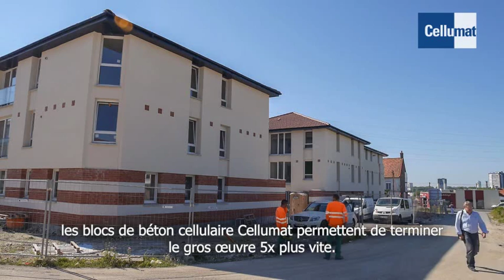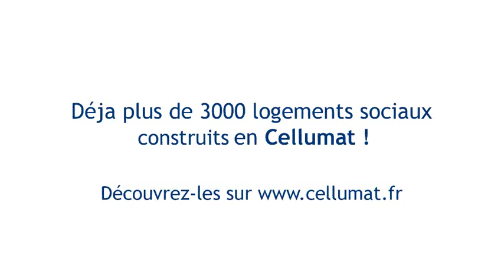Blocs de béton cellulaire de Cellumat (Salon SAMSE)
SAMSE - Les solutions Béton Cellulaire de Cellumat

Focus sur notre fournisseur Cellumat : fabricant de blocs en béton cellulaire.
Cellumat produit une nouvelle génération de béton
cellulaire : gamme thermique, coupe-feu, cloisonnement, blocs de correction thermique, maçonnerie à isoler, linteaux, coffres volets.